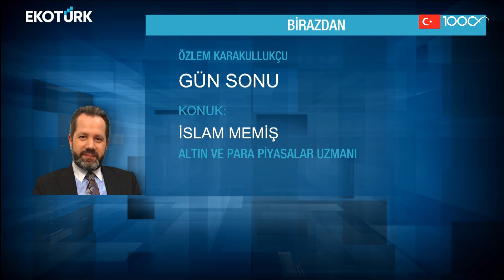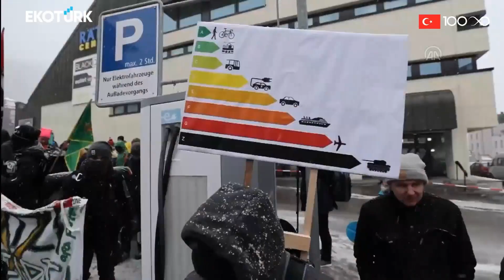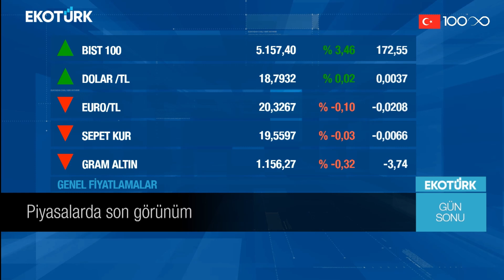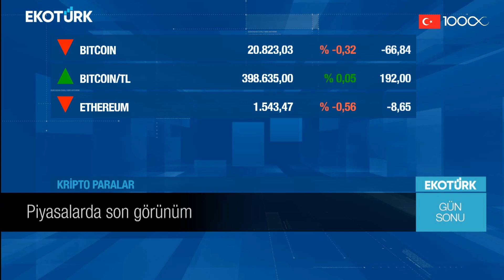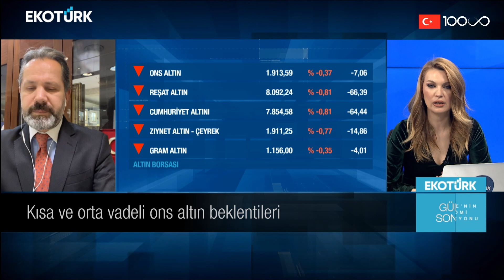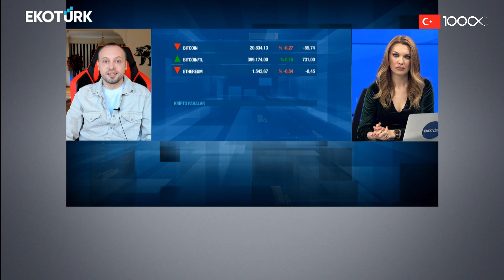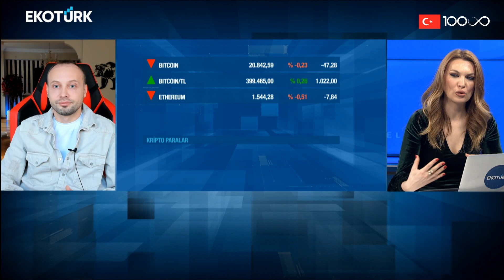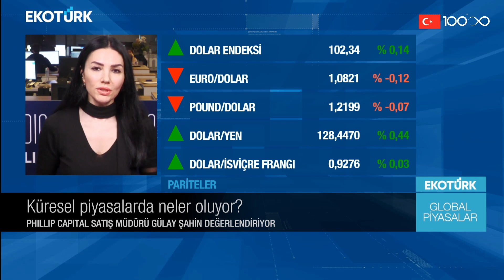2023'te piyasaları nasıl bir görünüm bekliyor? | Özlem Karakullukçu | Gün Sonu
İslam Memiş
Altuğ İşler
Gülay Şahin